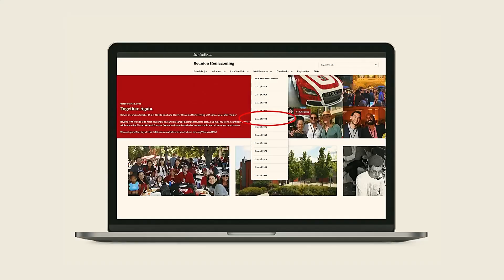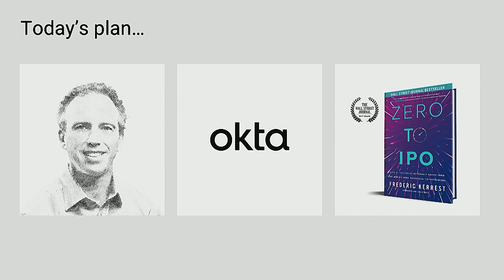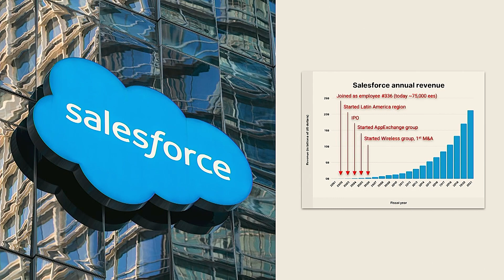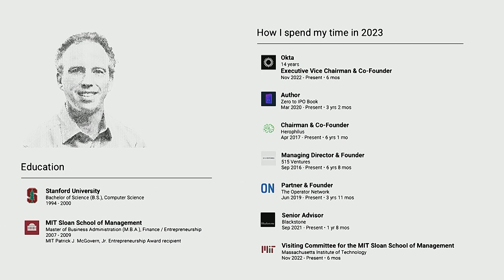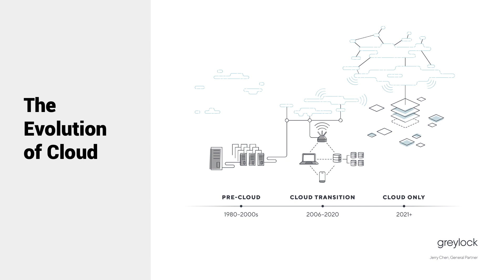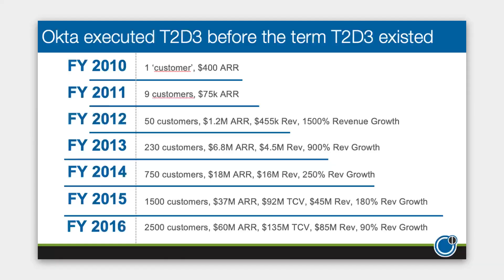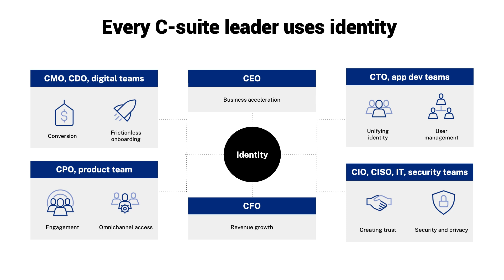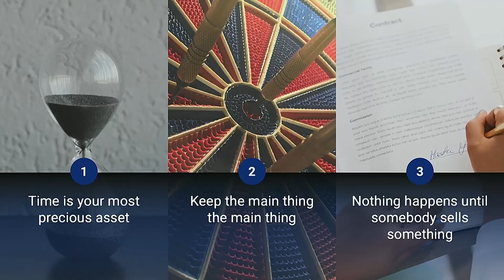The Truth about Entrepreneurship [Entire Talk]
Frederic Kerrest is the executive vice chairman and co-founder of Okta. He is responsible for Okta's day-to-day operations, working with employees, partners, and customers to deliver on the company's vision of enabling any organization to use any technology. Kerrest is the author of “Zero to IPO,” a WSJ Bestseller guidebook to building startups featuring insights from some of the world’s most successful and recognizable entrepreneurs. He’s also the co-host of the “Zero to IPO” podcast. In this presentation, Kerrest shares stories from his life to illustrate the challenges and excitement of being an entrepreneur and offers practical advice for students starting their careers.